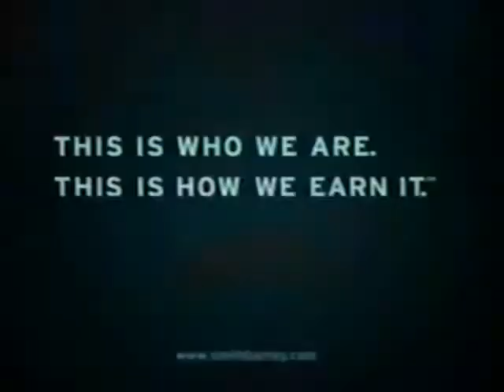Smith Barney Citigroup (2003) Television Commercial